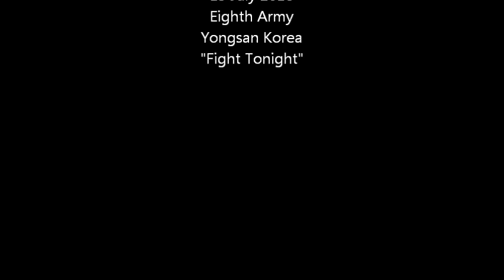MG Tammy Smith Promotion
Promotion ceremony edited to include promotion and oath of office only. Presiding Officer is LTG Tom Vandal, Commanding General, Eighth Army, Korea. Assisting with promotion: CSM Rick Merritt, Command Sergeant Major, Eighth Army. Participating in promotion and flag presentation: Tracey Hepner-Smith